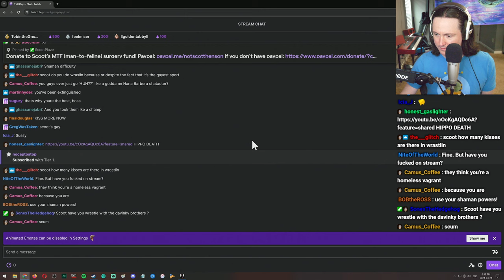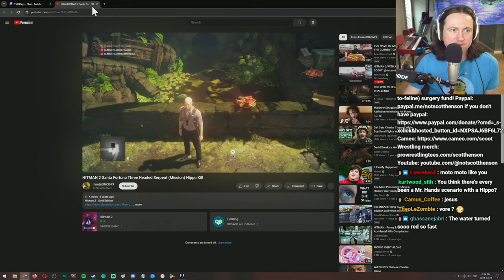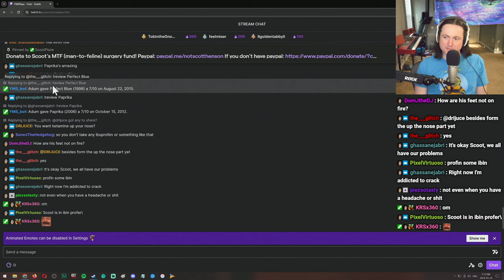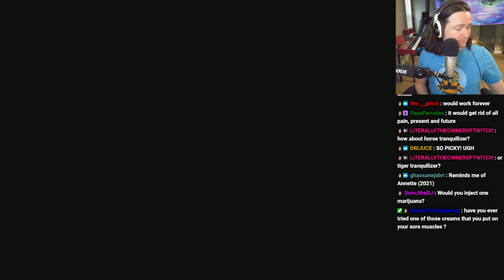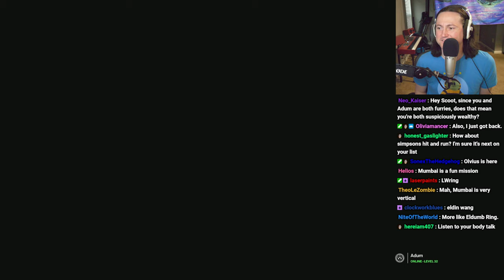Hitman World of Assassination (Part 16)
Date of Recording: Match 24, 2024